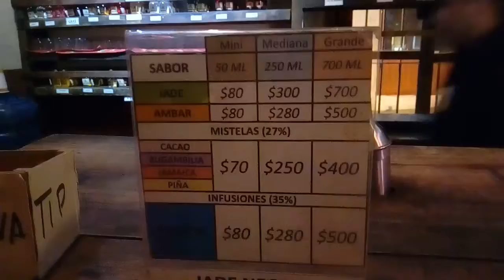SAN CRISTÓBAL 2019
RESTAURANT "LA CAPITANIA" DEGUSTANDO POCH